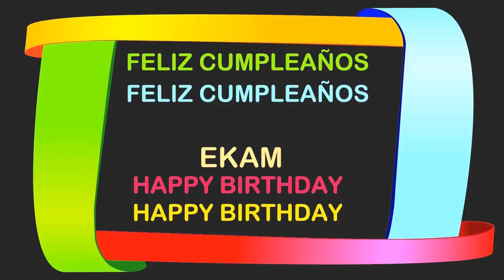Ekam Birthday Postcards Happy Birthday Ekam